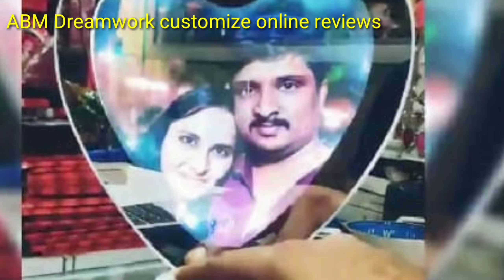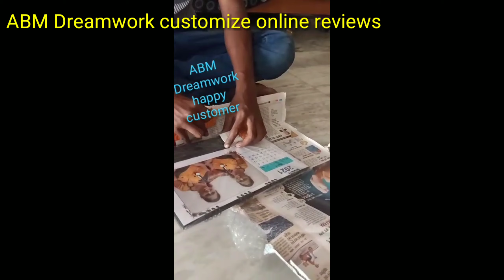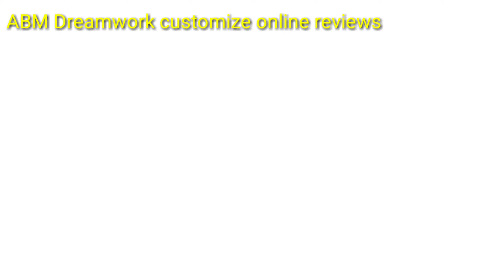ABM Dreamwork customize order feedback online shopping part 1 🎉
Hi friends,

for more collection join the group